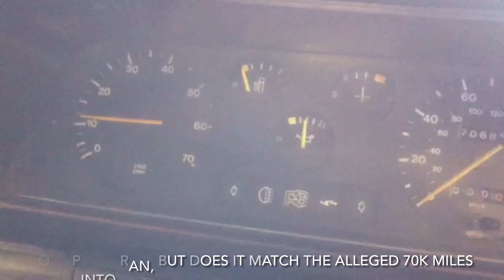Base RS2000 Restoration 9. Keep Going